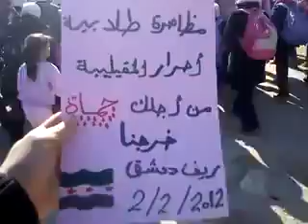ريف دمشق المقيليبة مظاهرة طلابية في ذكرى مجزرة حماه 2 2 2012